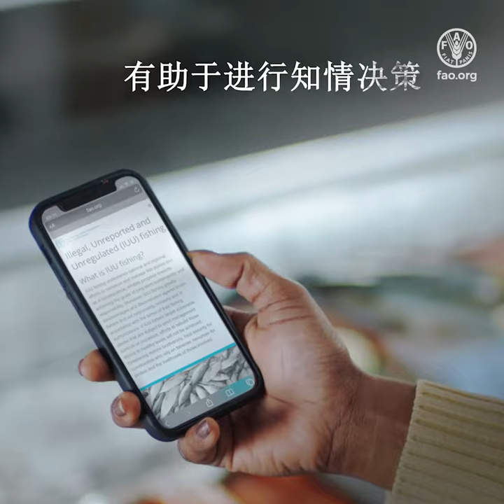可持续渔业，人人有责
有想过你吃的鱼从哪里来吗？
全世界五分之一的渔获
来自非法、
不报告和不管制捕鱼
这一行为
耗竭了
江河湖海的宝贵资源
它们不受控制，
难以发现
它们违反关于捕捞方式、
时间、地点和数量
的规定
但是我们能够改变这一切。
了解我们消费的鱼来自何处
有助于进行知情决策